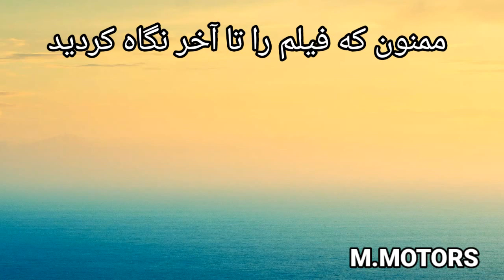( How to make a control car spring)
سلام ماهان هستم .
این ویدیو آموزش ساخت فنر ماشین کنترلی هست که می توانید آن را سیخ چوبی(یا  میله آهنی فرقی نمی کنه ) و فنر که می توانید آن را تو وسایل برقی های کهنه پیدا کنید .
این فنر را بسازید .
امیدوارم از این ویدئو خوشتون آمده باشه و ممنون می شوم کانال من را سابسکرایب کنید .
لینک کانال تلگرام.                Telegram channel link

ساخت گیربکس ماشین کنترلی
How to build a control car gearbox motor

ساخت بدنه ماشین با استفاده از کارتن
How to build a control car body

ساخت شاسی ماشین کنترلی با استفاده از pvc
How to build a control car chassis

ساخت چرخ ماشین کنترلی
Construction of control machine